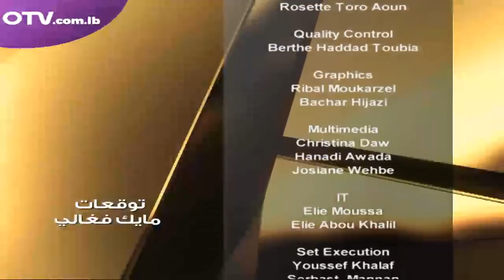ماذا توقع مايك فغالي للبنان في العام 2018؟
هذا ما يمكن أن يشهده لبنان عام 2018